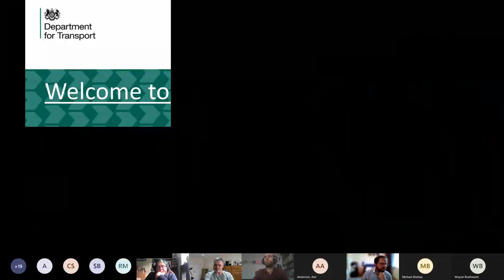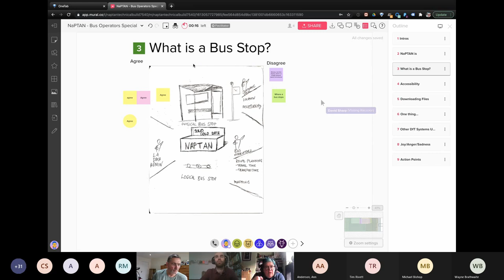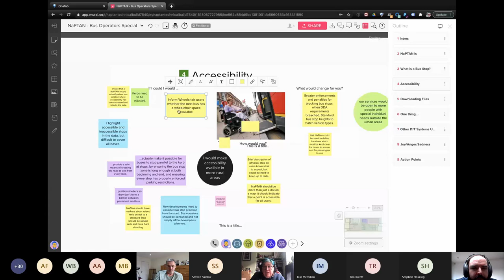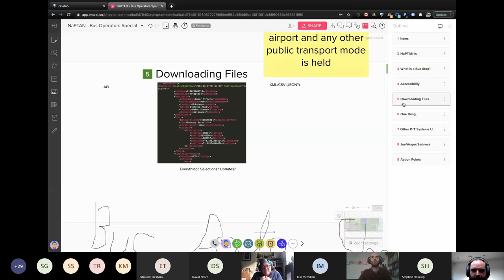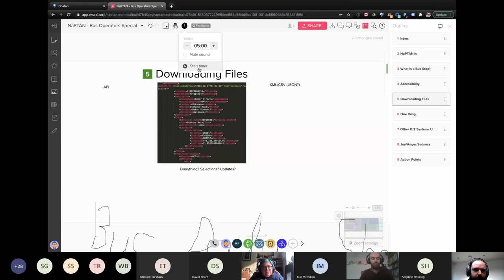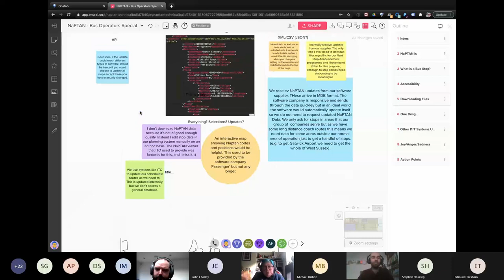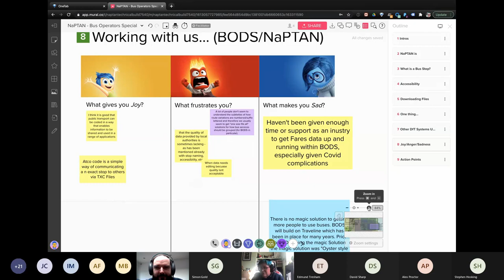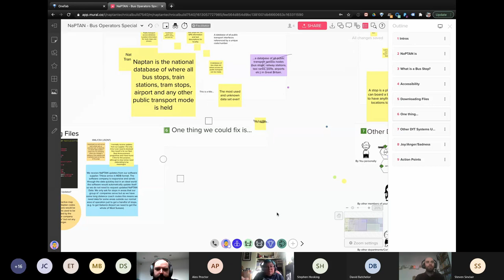PTIC NaPTAN - Welcome to NaPTAN - Bus Operators 12 February 2021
NaPTAN has been around for over 15 years, is the greatest data set that hardly anyone has heard of, and we know you use it in your route planning and scheduling.

The Department for Transport is in the process of improving the NaPTAN service, building a service that will flex and adapt for the future.

This is a public meeting to get your views on some things that seem very simple until you start to hit the details – like “So, what is a bus stop?”, and understand in more depth your needs and pains with the current system.

This session is focussed on Bus Operators and their support staff.

Agenda:
NaPTAN update: Plan/Strategy
What is a bus stop?
Accessibility
Life Cycle of a bus stop
Business Rules – High Level
Feedback about a Bus Stop